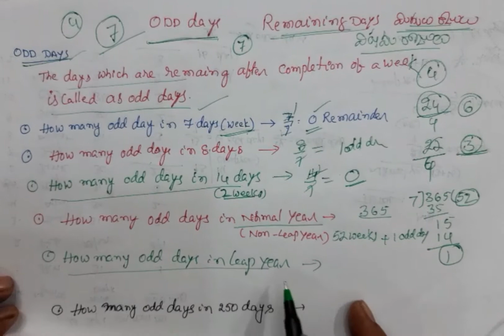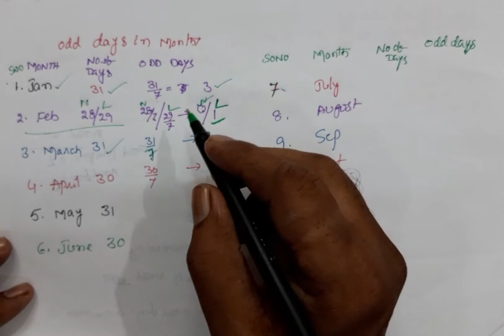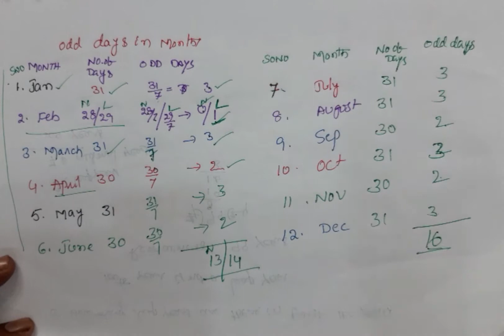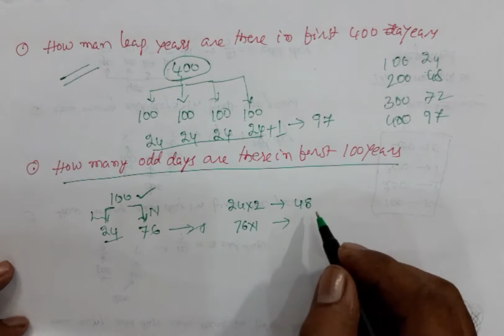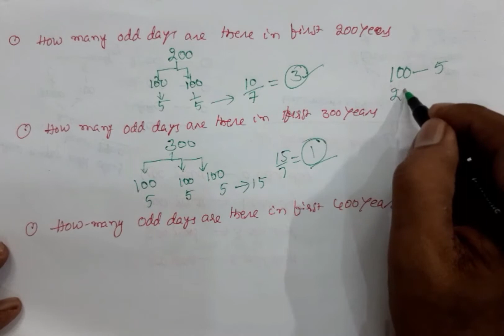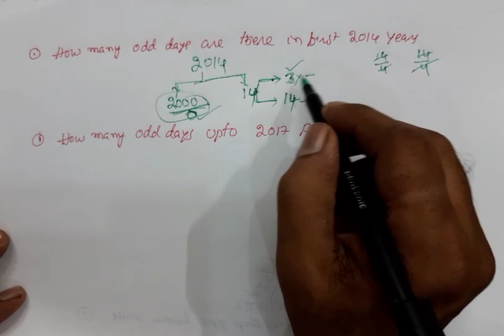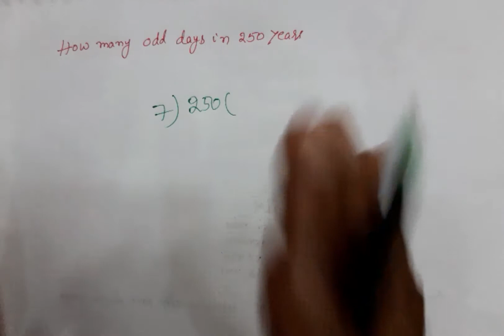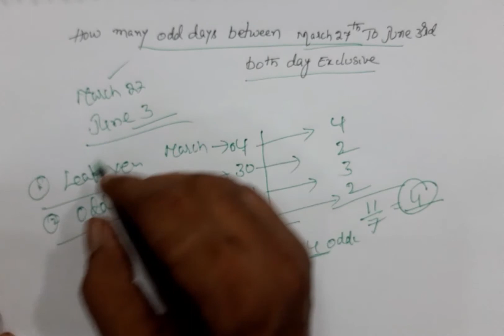క్యాలెండర్ సమస్యలు, Aptitude Made Easy, Basics & Shortcut Methods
క్యాలెండర్_సమస్యలు Basics&Shortcut_Methods Rambabunarra Competitive Exams లో తప్పకుండా ఇస్తున్న సమస్యలు క్యాలెండర్ సమస్యలు. క్యాలెండర్ Problems ని మామూలుగా Answer చేయాలి అంటే చాలా సమయం తీసుకుంటుంది. Time Saver Tricks అనుసరిస్తే 10 Seconds లోపు Shortcut Tricks ఉపయోగించి Answer చేయవచ్చు. ఇలాంటి సమస్యలు దాదాపుగాఅన్నీ Competitive Exams లో తప్పకుండా ఇస్తున్నారు. అలాంటప్పుడు Long Methods ఉపయోగించ కూడదు.
ముఖ్యంగా Competitive Exams లో Easy Methods అనుసరించాలి. అలాంటి Shortcuts ఈ వీడియోలో తెలియజేయడం జరిగింది. ఇవేకాక  Competitive Exams కి సంబంధించిన MATHEMATICS MATERIAL (SHORTCUT METHODS లో) నేను నా YOUTUBE CHANNEL లో UPLOAD చేసిన VIDEOS నుంచి పొందవచ్చు.
ఈ వీడియోని చూడాలనుకున్నా మరియు నేను చేస్తున్న వీడియోస్  మీ మొబైల్ లో పొందాలనుకుంటే
👆పై లింక్ పై క్లిక్  చేయండి👆
వెంటనే బెల్ గుర్తు Click చేయడం మర్చిపోవద్దు. వీడియోను like చేయండి. Share చేయండి.

*"Rambabu Narra"*
మీ సలహాలు, సూచనలు మరియు సందేహ నివృత్తి కోసం క్రింద Comment Box లో వ్రాయగలరు.
        లేదా
నా WhatsApp Number ద్వారా సంప్రదించగలరు.